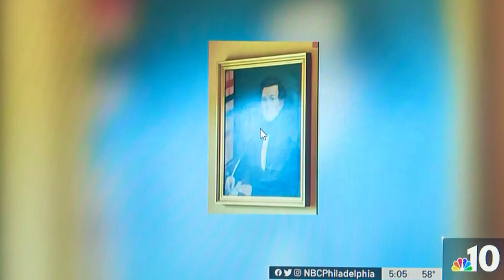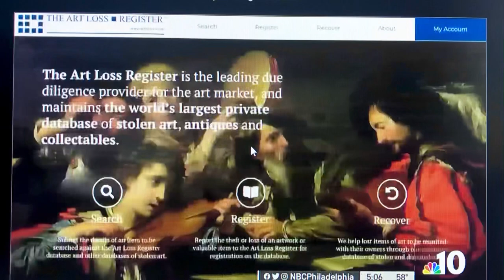Art Heist from FedEx in Exton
Deanna Durante coverage of Chester County art heist